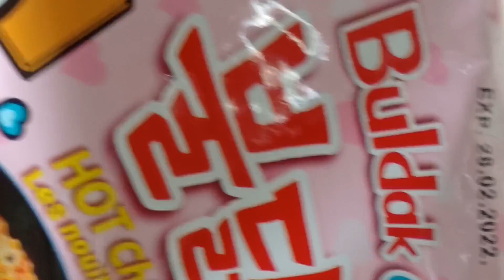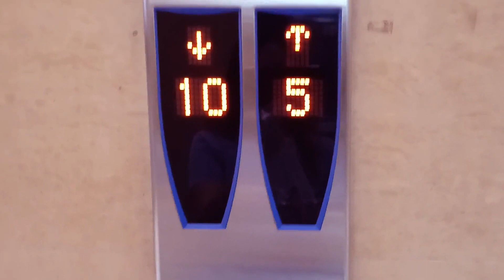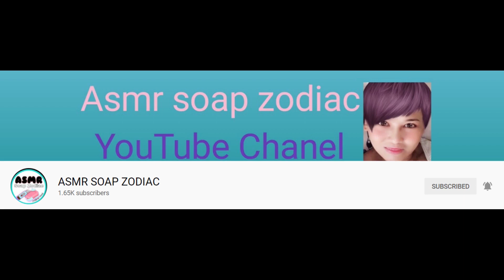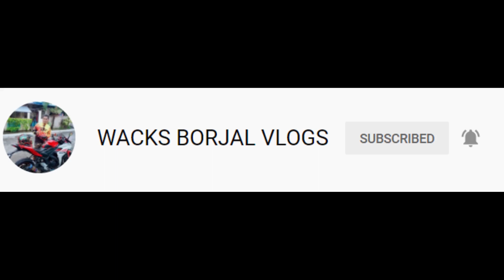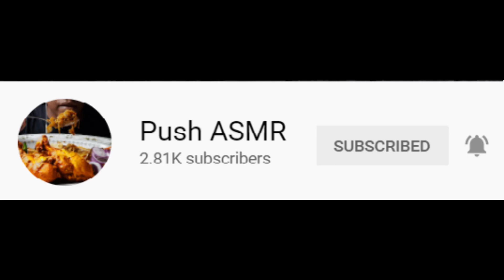ASMR MUKBANG SAMYANG CARBONARA COLLAB WITH @sevillafamvlogs9625 | EATING SHOW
Hi guys, today we're having samyang carbonara collab with @sevillafamvlogs9625